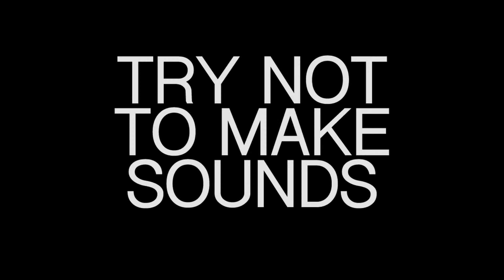TryNotToMakeSounds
RESISTANCE IS FRUITFUL!!